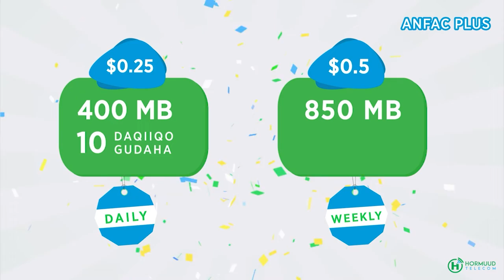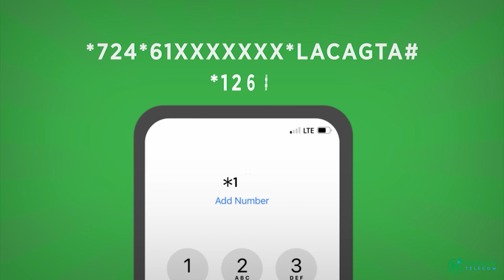Ciidamadda Ka tirsan gorgor kuwaas oo soo dhameestay tababar kumandoos oo maanta soo gaaray Muqdisho